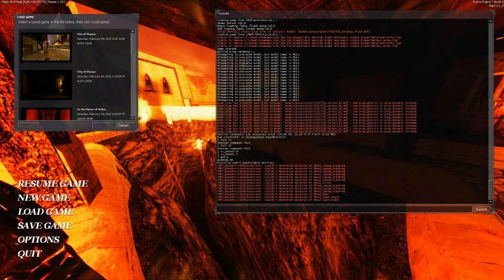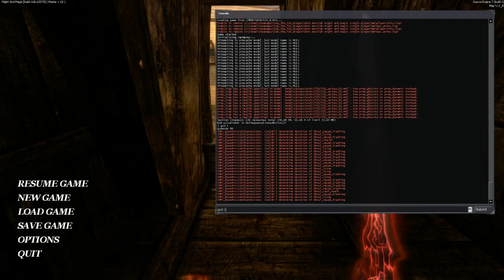Dark Messiah of Might and Magic: February 9 - Chapter 8 - Epilogue - 8 / 14